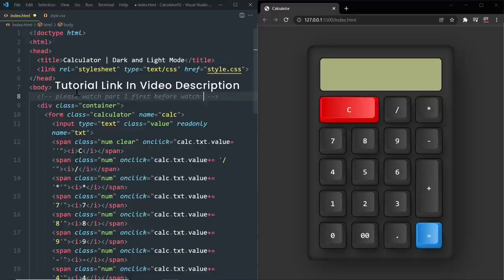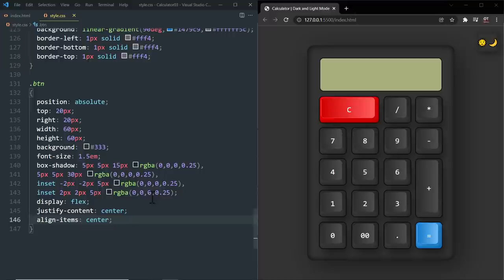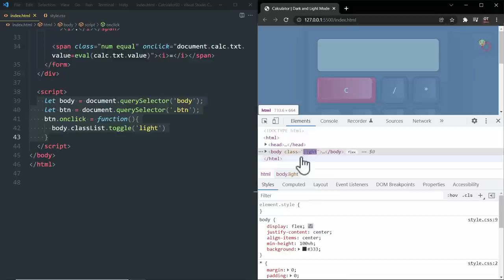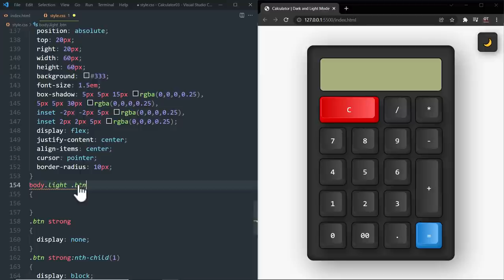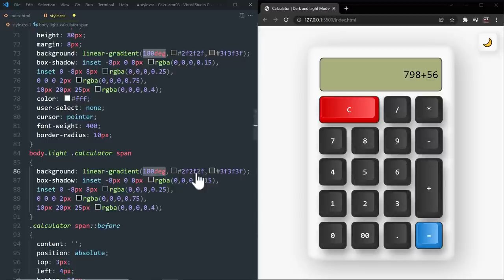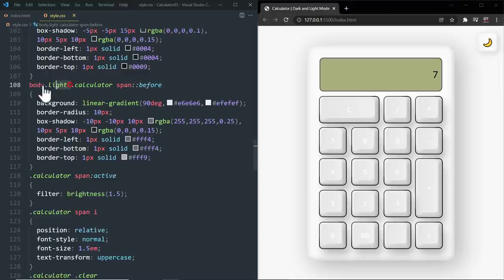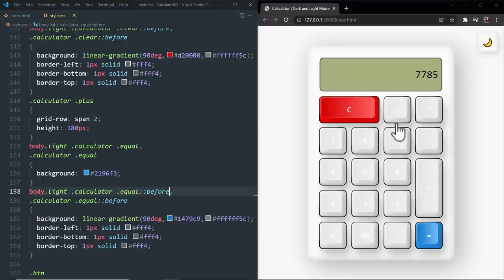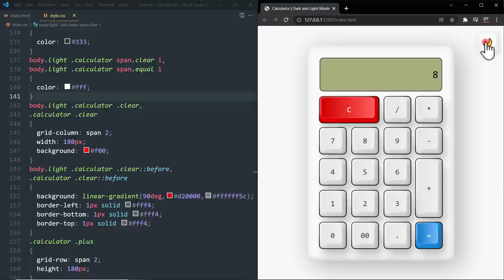Working Calculator using Html CSS & Javascript | CSS Claymorphism Effects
How To Toggle Between Dark and Light Mode using Javascript | Dark & Light Mode User Card UI Design